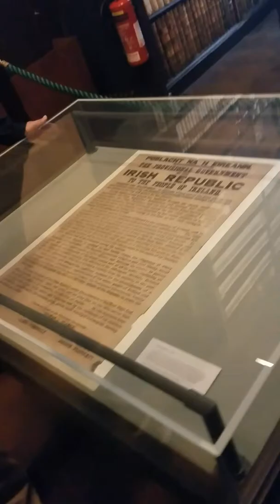Bookofkell , ireland irish travel traveling driving vacation Bedandbreakfast dublin hiking